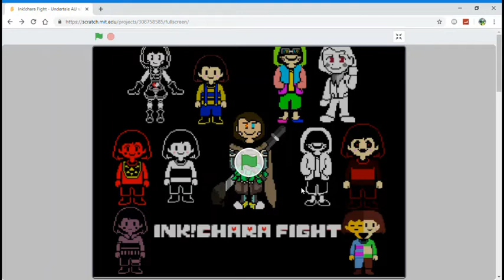Ink!chara fight!!!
very good fangame can't wait for more.